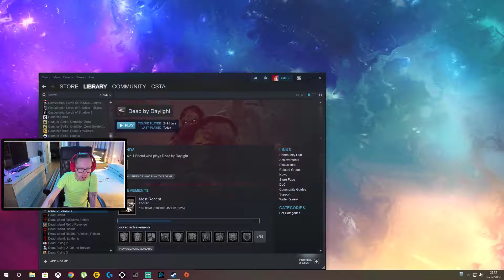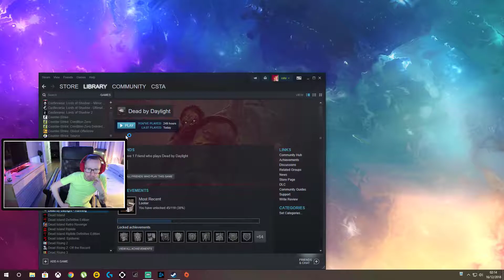C S T A | Dead by Daylight | I think we did a pretty good job so far!